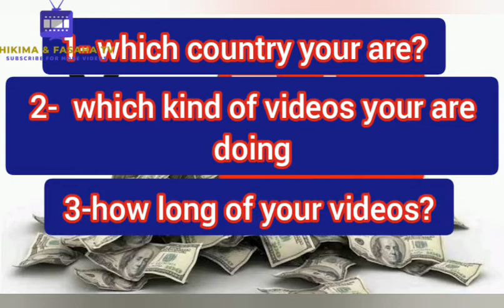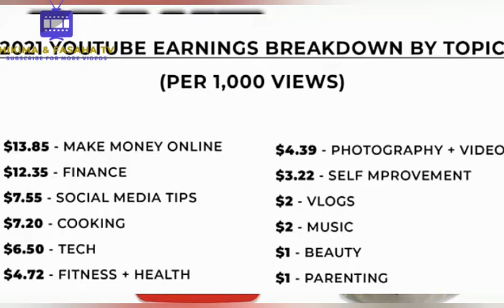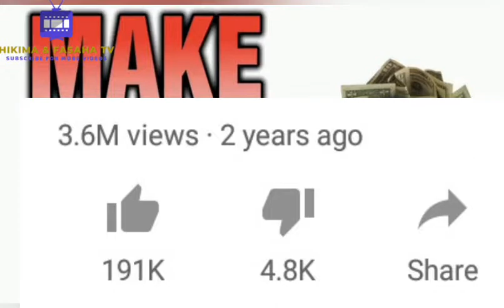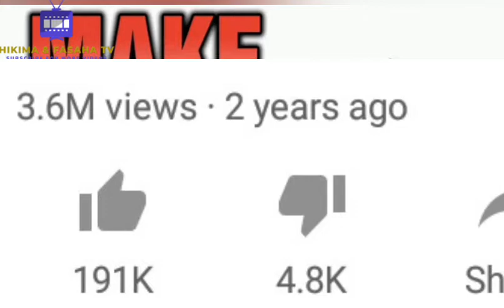How much YouTube pay per view? (Nawa YouTube ke biya per 1 view?? & 1000 views?)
A cikin wannan video zan nuna maka exactly nawa YouTube ke biya a duk mutun daya da ya kalli bidio a YouTube.

In this video I'm going to show you how much YouTube pays per view.

Yadda zakayi abubuwan fasaha da wayarka ta hannu, kuma da yadda zaka samu kudi online a hanya mafi sauki.